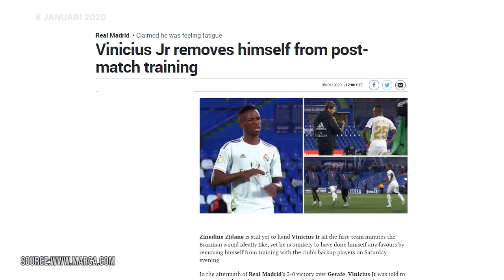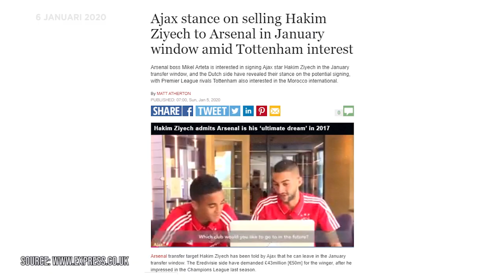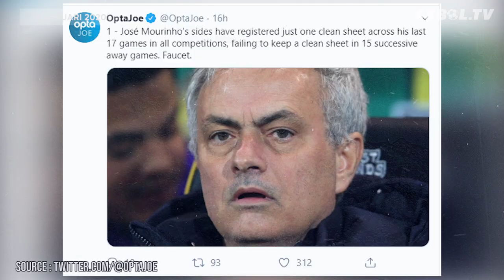Minamino Jalani Debut 🔴 Hakim Ziyech Jadi Rebutan Arsenal & Tottenham 🔴 Chelsea Tawar Alaba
1. Jalani Debut, Klopp Puas Dengan Performa Minamino
2. Vinicius Junior Menolak Latihan di Real Madrid
3. Hakim Ziyech Jadi Rebutan Arsenal dan Tottenham
4. Butuh Bek Kiri, Chelsea Sodorkan Tawaran untuk Alaba
5. Jesse Lingard Berkemungkinan Gabung Agensi Mino Raiola
6. Conte Tanggapi Rumor Transfer Eriksen dan Vidal
7. Manchester United dan Barcelona Berebut Bek Leicester
8. Bayern Muenchen Kepincut Rekrut Achraf Hakimi
9. MU Jajaki Kemungkinan Rekrut Dua Pemain Wolves
10. Jose Mourinho Sudah Kehilangan Seni Parkir Bus